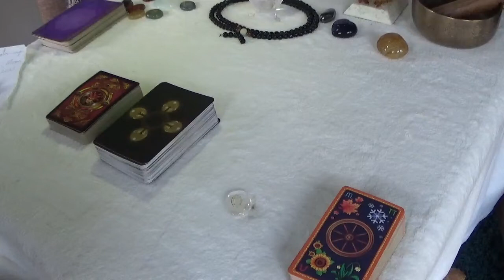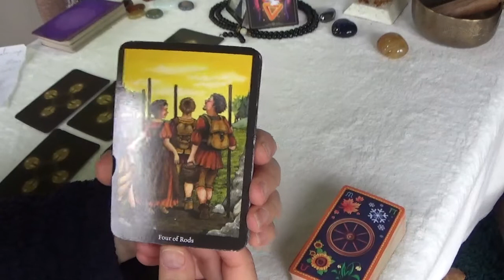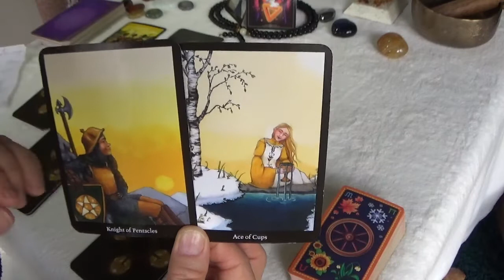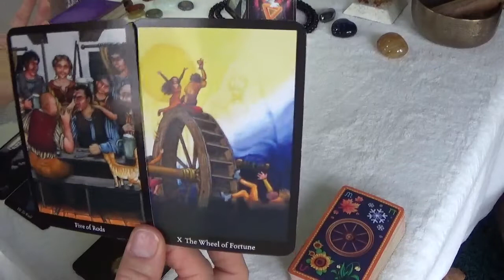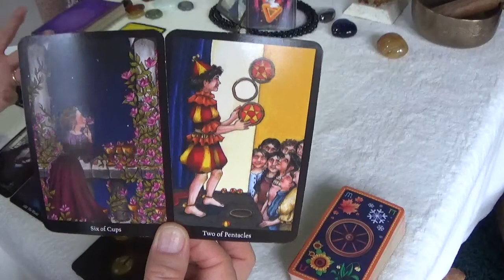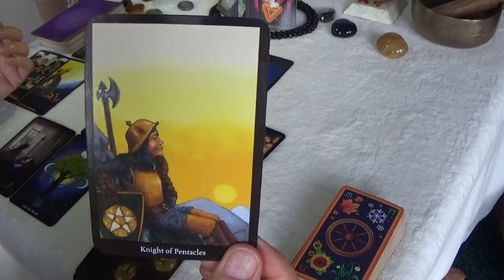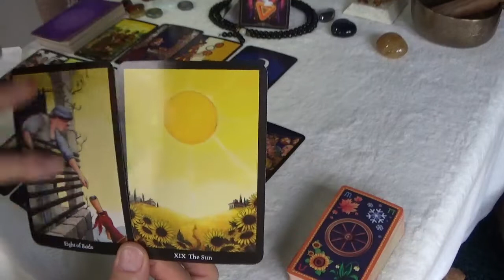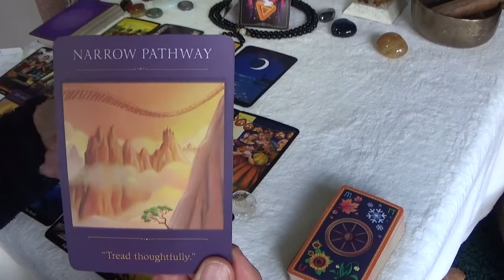Cancer 6th to 12th December 2021. Completions and new beginnings - final touches - tread thoughtfull